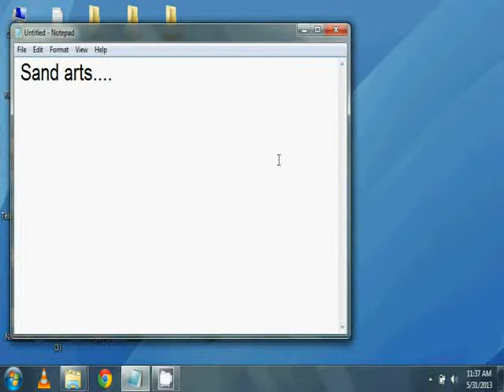creative sand art (must see)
creative sand arts.